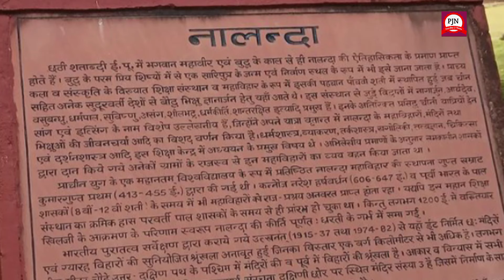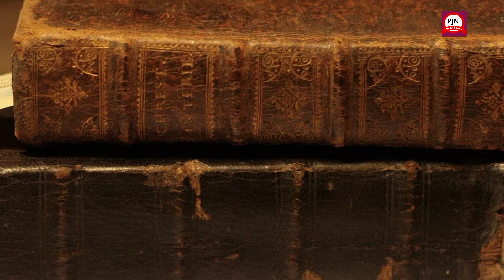नंलदा विश्वविद्यालय इतना प्रसिद्ध क्यों हैं || नंलदा विश्वविद्यालय को जलाया क्यों गया ?